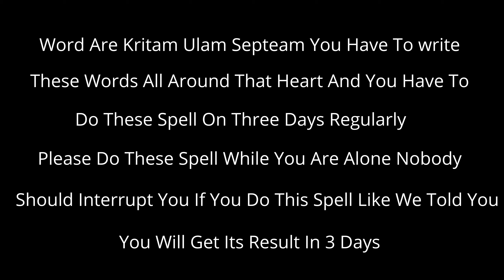Love Spell For Free Of Cost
This is Powerful Spell For Lover
this spell will make your all wish fullfill
you have to do some things
you have to take a whote paper and black marker
write soem words and fold that paper